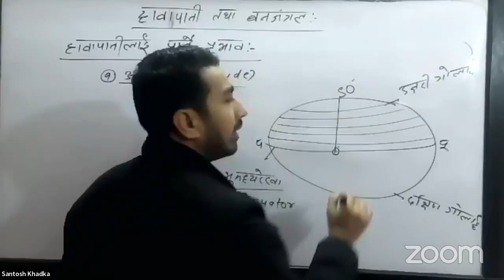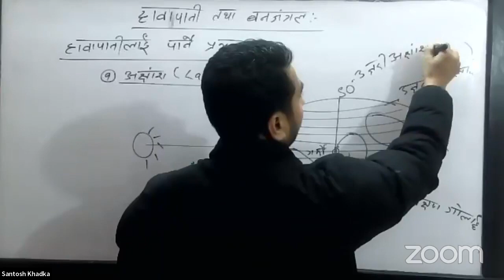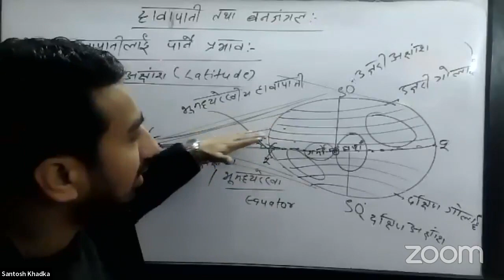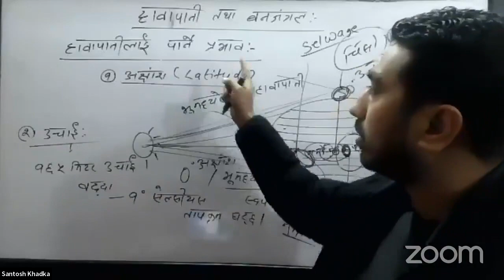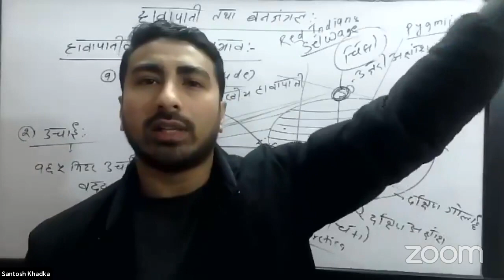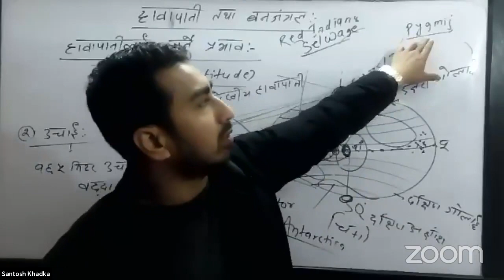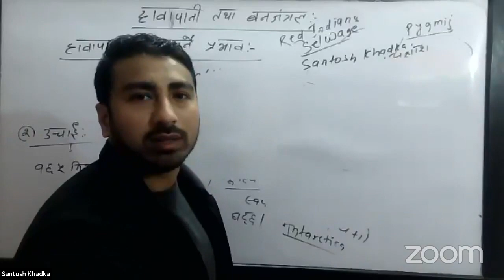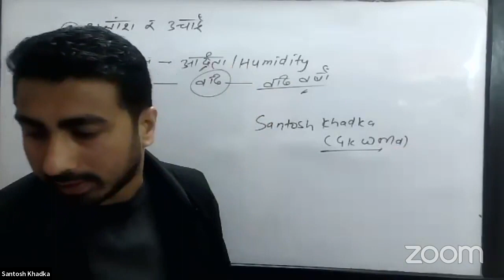TSC GK- हावापानी र वनजङ्गल (विश्वको भुगोल) ।। सन्तोष खड्का सर।। tsc preparation 2079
tsc psc gk santosh khadka sir